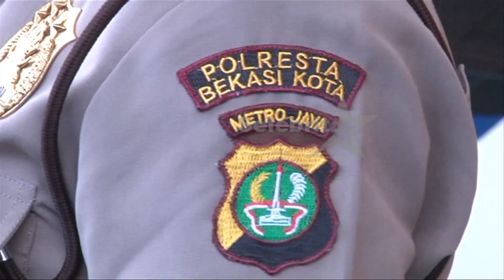Sidang Jupiter Kasus Narkoba & Sidang Cerai Dea Mirella | Selebrita Siang